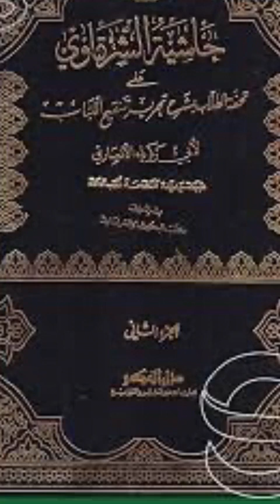حاشية الشرقاوي جزء٢فدكات: EP61 با ب الصلح